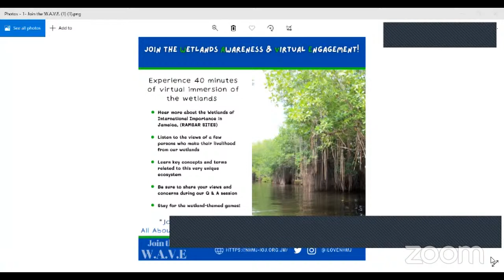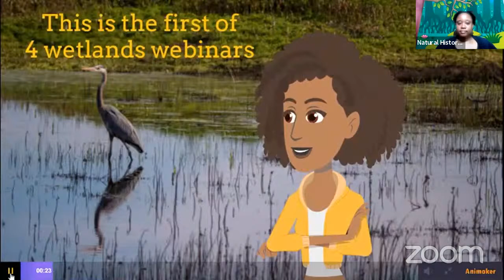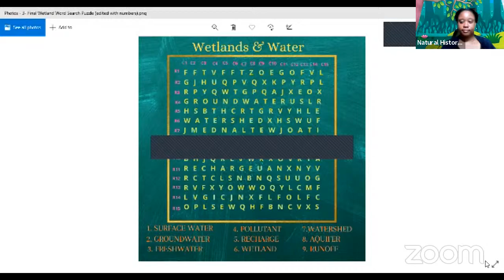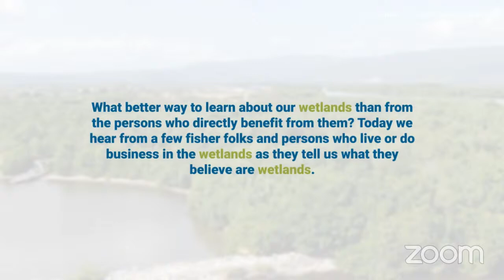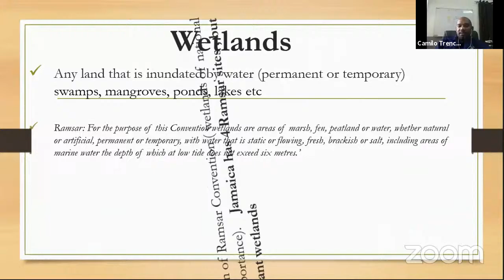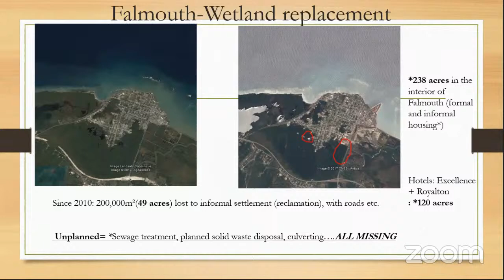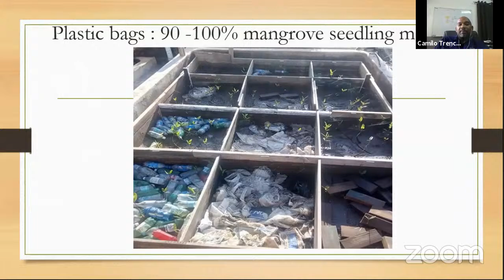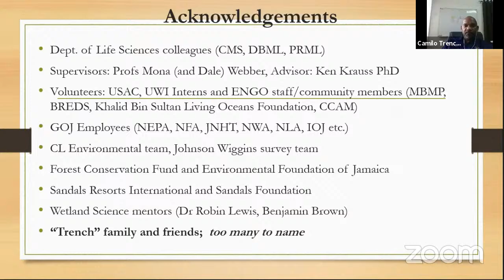Join The W.A.V.E.: All About the Wetlands! with Dr. Camilo Trench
The Natural History Museum of Jamaica presents: "Join the W.A.V.E." a of virtual immersion of the wetlands with Dr. Camilo Trench, UWI
* Hear more about the Wetlands of International Importance in Jamaica, (RAMSAR SITES)
* Listen to the views of a few persons who make their livelihood from our wetlands
* Learn key concepts and terms related to this very unique ecosystem
* Be sure to share your views and concerns during our Q & A session
* Stay for the wetland-themed games!

Happy World Wetlands Day!